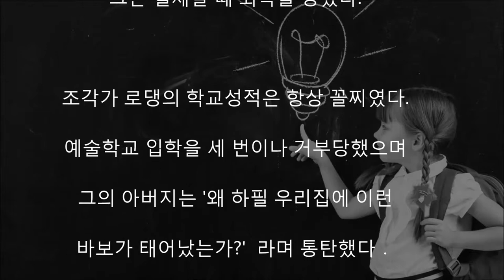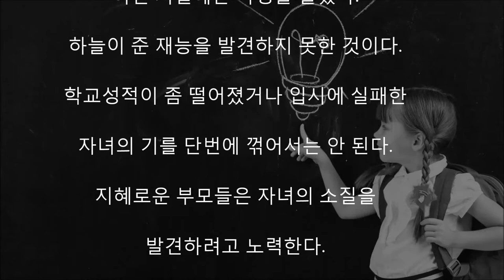조각가 로뎅이 예술학교에 입학을 세 번이나 거절당했다?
토머스 에디슨은 너무 어리석어

'우둔한 아이'라는 평을 들었다.

다섯살 때는 오리의 알을 품에 넣고

부화를 시도한 몽상가였다.

그는 열세살 때 퇴학을 당했다.

조각가 로댕의 학교성적은 항상 꼴찌였다.

예술학교 입학을 세 번이나 거부당했으며

그의 아버지는 '왜 하필 우리집에 이런

바보가 태어났는가?'라며 통탄했다．

아인슈타인의 수학성적은 항상 낙제점이었다.

네 살 때까지 전혀 말을 할 줄 몰랐다.

일곱 살 때 겨우 책을 읽을 수 있었다.

담임선생은 정신발달이 느리고 사교성이

없으며 환상에 사로잡힌 아이'라고 혹평했다.

'전쟁과 평화'의 저자인 톨스토이는 대학에서

계속 낙제점수를 받았다.

교수들은 '배우기를 포기한 젊은이'라고 평가했다.

세계적인 과학자나 예술가들도

어린 시절에는 악평을 들었다.

하늘이 준 재능을 발견하지 못한 것이다.

학교성적이 좀 떨어졌거나 입시에 실패한

자녀의 기를 단번에 꺾어서는 안 된다.

지혜로운 부모들은 자녀의 소질을

발견하려고 노력한다.